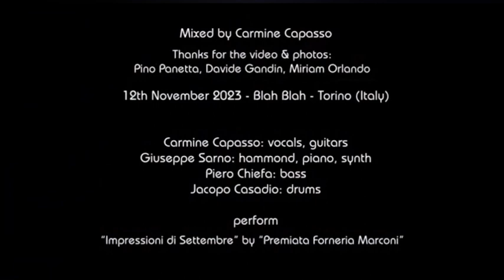IMPRESSIONI DI SETTEMBRE live with Carmine Capasso at Blah Blah Torino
Line up:
Carmine Capasso ​⁠  @CarmineCapasso ​⁠ ​⁠ guitar and voice
Sep Sarno ​⁠  @sepsarno ​⁠ ​⁠ keyboards
Jacopo Casadio drums
Pietro Chiefa bass